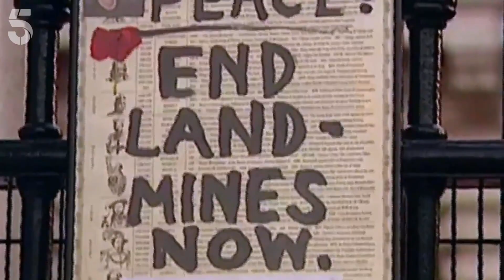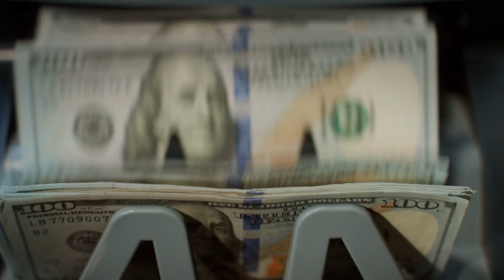Why Are There So Many Conspiracies Surrounding Princess Diana's Death?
The 1997 death of Princess Diana was such an earth-shattering event for the United Kingdom and the world that people are still talking about it nearly 25 years later. While the car crash that killed Diana and boyfriend Dodi Fayed was officially ruled an accident, many observers, including some very close to Diana and Fayed, believe otherwise.

Theories about that fateful night in late August include that Diana's chauffeur was working for the British Secret Intelligence Service, and that a member of the royal family helped orchestrate the crash. And even though officials have taken steps to disprove them, the theories persist. It raises the question: Why are there so many conspiracies surrounding Princess Diana's death?